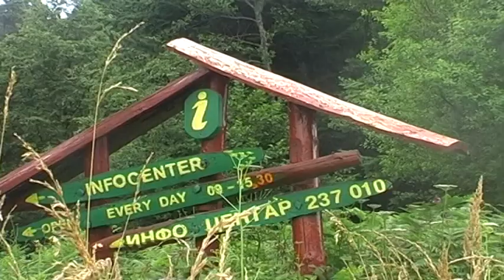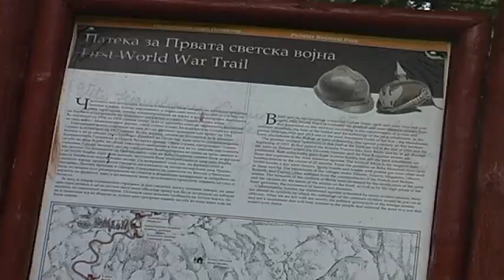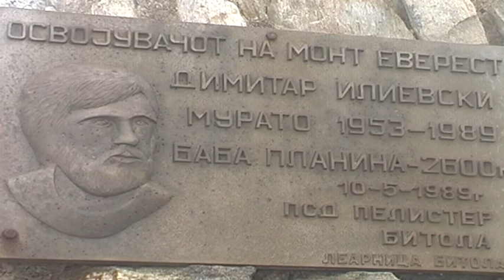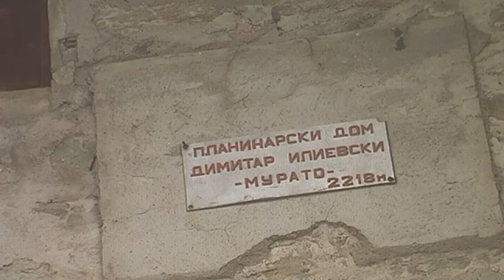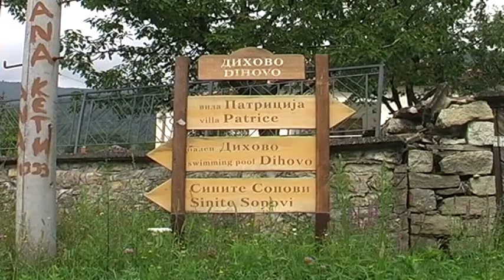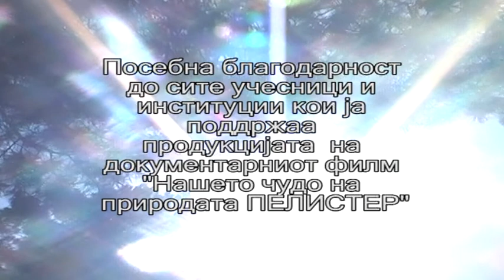Dokumentaren film Naseto cudo na prirodata Pelister